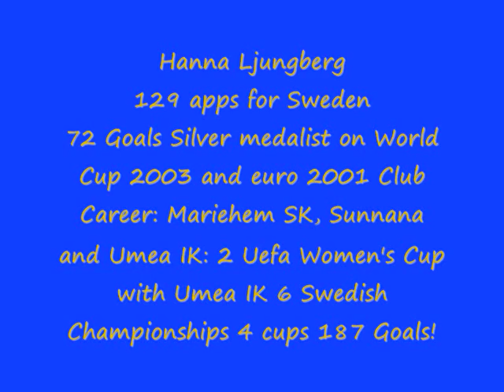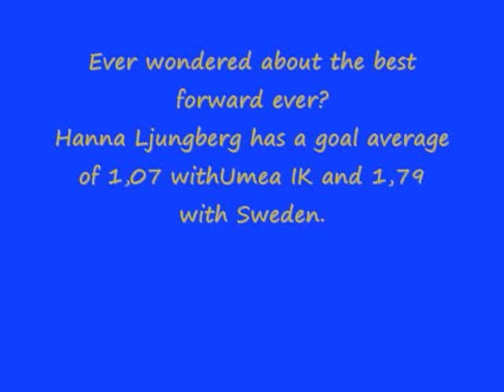Hanna Ljungberg tribute to a legend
Tribute to the great womensoccerplayer Hanna Ljungberg